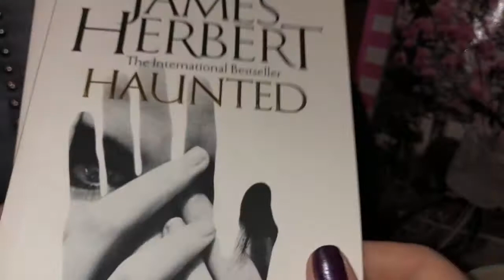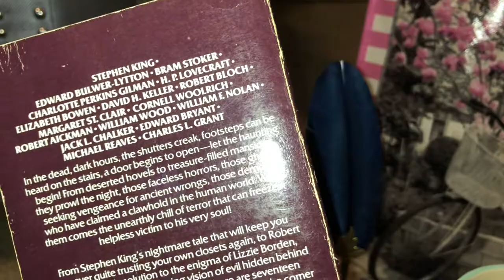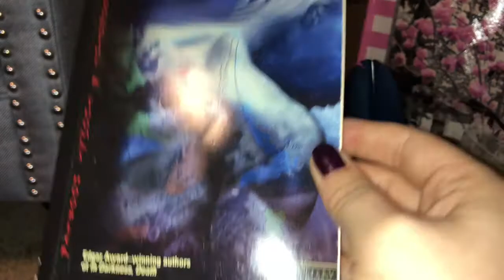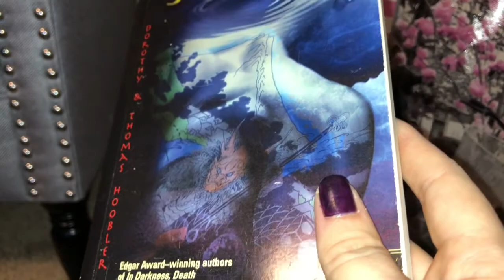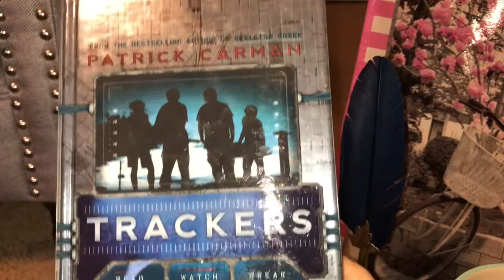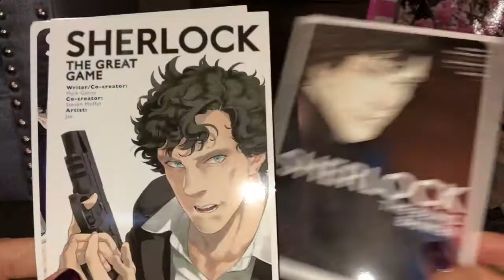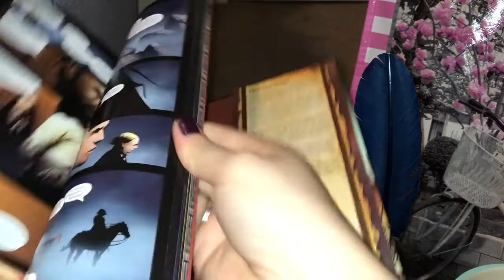BOOK HAULS, GOALS, AND DILEMMAS 2019! PART ONE!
I NEED HELP!( Happy Tea Time Tuesday BTW!) This is part ONE of TWO of my 2019 Book haul, Goals, and Dilemmas vid. I decided to split the vid so this one sorta ends weird but bare with me! Part One is going to be just the books I acquired late 2018! =)  oh and I'm going to improve my sound I promise LOL. The Mic I bought isn't working with my phone so I have to research how to fix it!